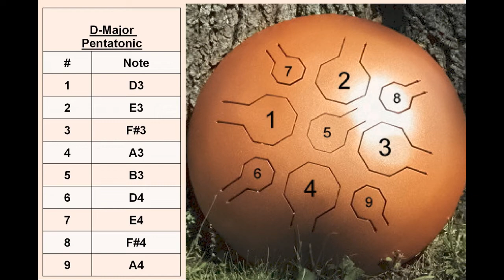D-Major at 432 Hz Sound Sample Vibedrum - Stainless Steel Tongue Drum - 2022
Vibedrum sound sample and note layout of a Vibedrum tuned to D-Major at 432 Hz.  Smart phone listeners please use headphones/ear phones.
This scale is available on Single Vibedrums and Side 2 of Double Vibedrums in 440 or 432 Hz